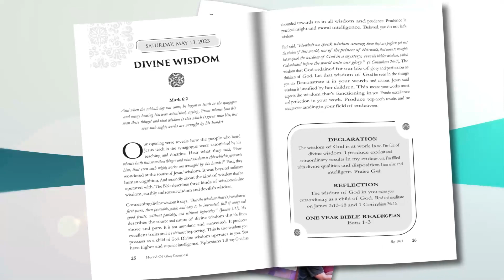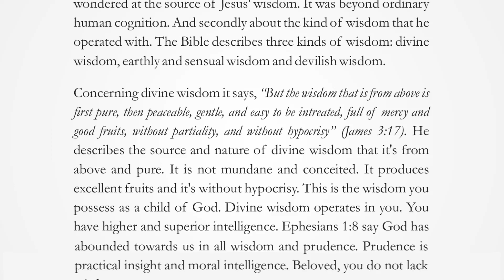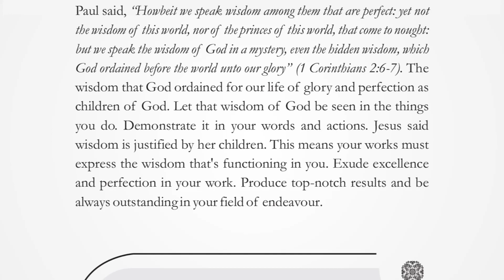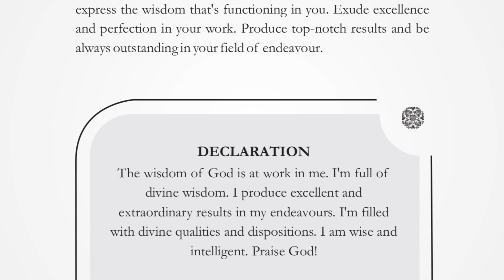DIVINE WISDOM | SATURDAY, MAY 13, 2023 | HERALD OF GLORY DEVOTIONAL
And when the sabbath day was come, he began to teach in the synagogue: and many hearing him were astonished, saying, From whence hath this man these things? and what wisdom is this which is given unto him, that even such mighty works are wrought by his hands? Mark 6:2

Our opening verse reveals how the people who heard Jesus teach in the synagogue were astonished by his teaching and doctrine. This is what they said, “From whence hath this man these things? and what wisdom is this which is given unto him, that even such mighty works are wrought by his hands?” First, they wondered about the source of Jesus’ wisdom, that it was beyond ordinary human cognition. And secondly about the kind of wisdom that he operated with. The Bible describes three kinds of wisdom: divine wisdom, earthly and sensual wisdom and devilish wisdom.